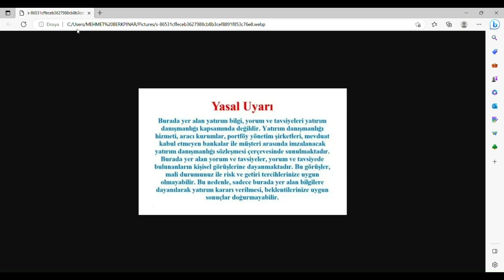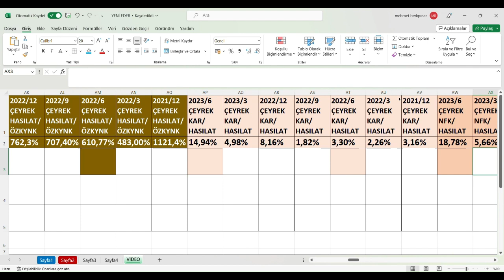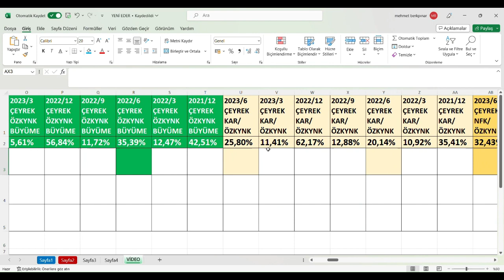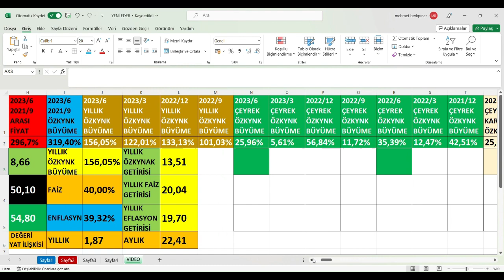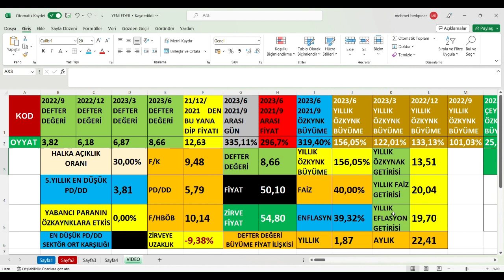OYYAT 2023/6 Bilanço, OYAK YATIRIM MENKUL 2. Çeyrek bilanço,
OYYAT 2023/6 Bilanço,
OYYAT 2023/6 Bilanço yorumu,
OYYAT 2023/6 Bilanço analizi,
OYYAT 2023/6 Bilanço verileri,
OYYAT 2. Çeyrek bilanço,
OYYAT 2. Çeyrek bilanço yorumu,
OYYAT 2. Çeyrek bilanço analizi,
OYYAT 2. Çeyrek bilanço verileri,
OYAK YATIRIM MENKUL 2023/6 Bilanço,
OYAK YATIRIM MENKUL 2023/6 Bilanço yorumu,
OYAK YATIRIM MENKUL 2023/6 Bilanço analizi,
OYAK YATIRIM MENKUL 2023/6 Bilanço verileri,
OYAK YATIRIM MENKUL 2. Çeyrek bilanço,
OYAK YATIRIM MENKUL 2. Çeyrek bilanço yorumu,
OYAK YATIRIM MENKUL 2. Çeyrek bilanço analizi,
OYAK YATIRIM MENKUL 2. Çeyrek bilanço verileri,